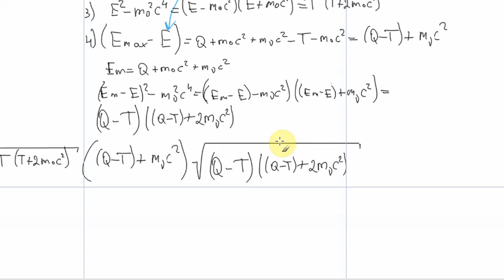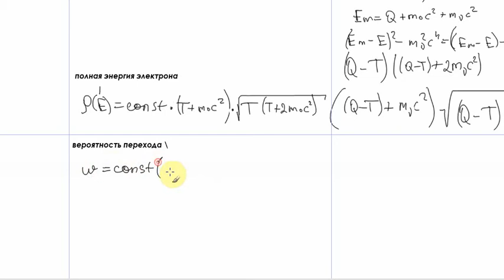Ядерка. Лекция 6. Часть 2.avi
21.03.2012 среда